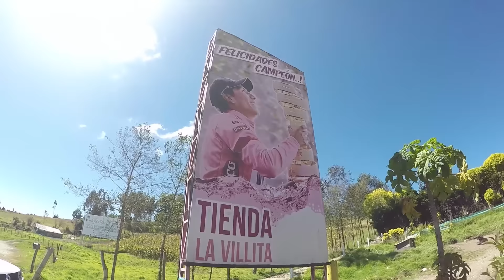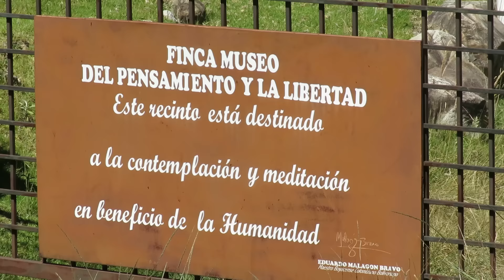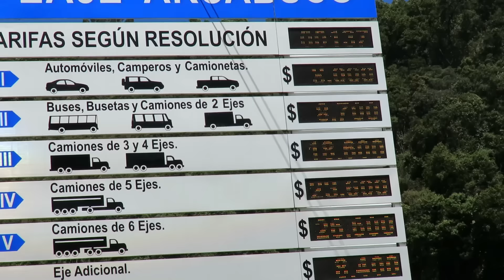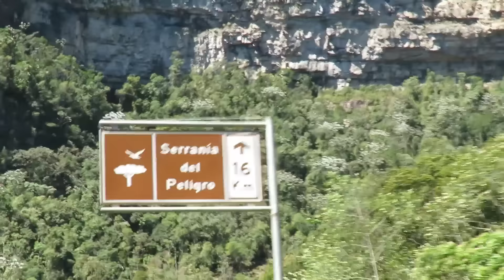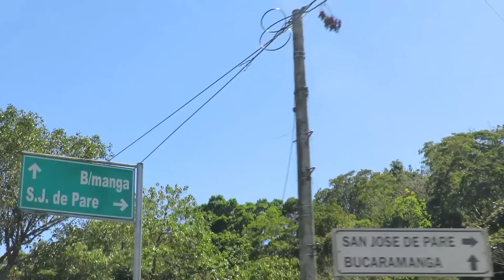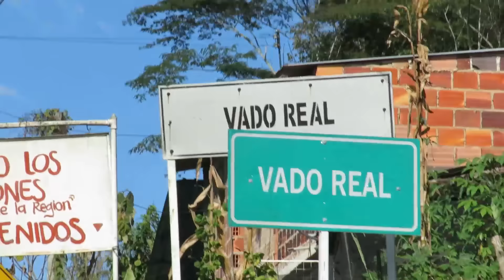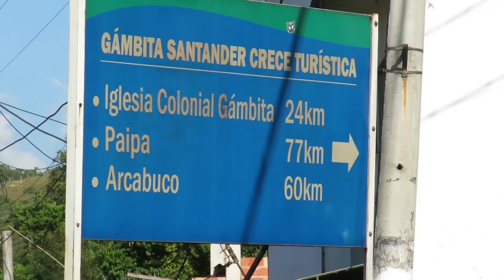TRAVESIA | TUNJA | VADO REAL | Rutas y pueblos de Colombia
Vado Real es un corregimiento del municipio de Suaita, Santander y es punto de llegada de esta nueva travesía y punto de partida para conocer pueblos de Santander como Gámbita, Suaita, Guadalupe y Oiba.

En esta travesía pasamos por los municipios de Arcabuco, Moniquirá, Barbosa y Santana, además de pasar por la casa de los padres de Nairo Quintana y por la Cascada de la cumbre.